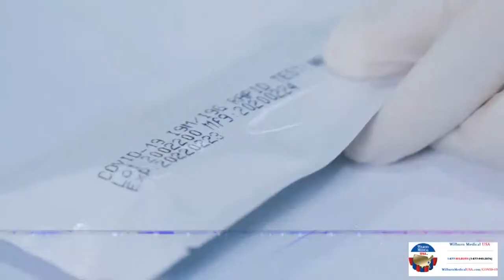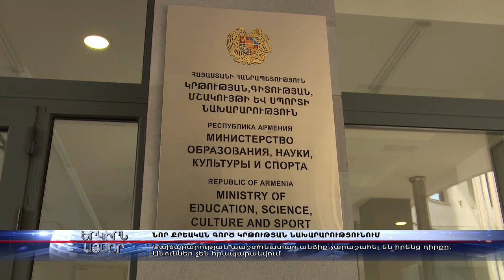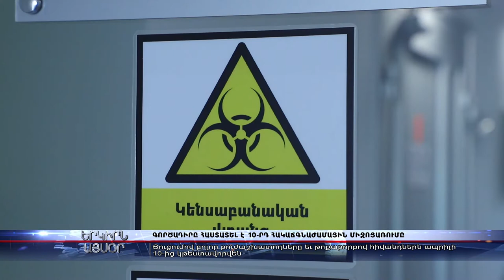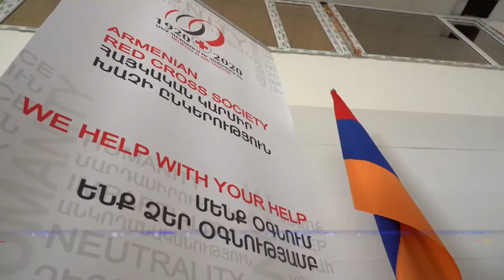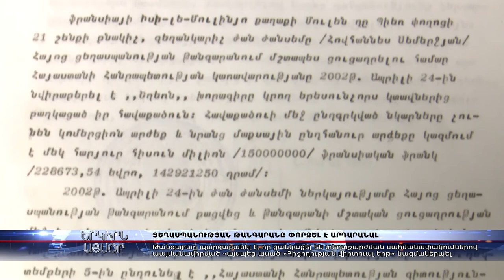Ի՞ՆՉ ՏԵՂԻ ՈՒՆԵՑԱՎ ԱՆՑՆՈՂ ՄԵԿ ՇԱԲԱԹՈՒՄ. ԱՌԱՎԵԼ ԿԱՐԵՒՈՐՆԵՐՆ ՈՒ ԱՄԵՆԱՔՆՆԱՐԿՎԱԾՆԵՐԸ 06.04-12.04